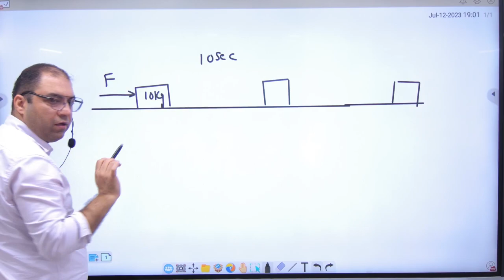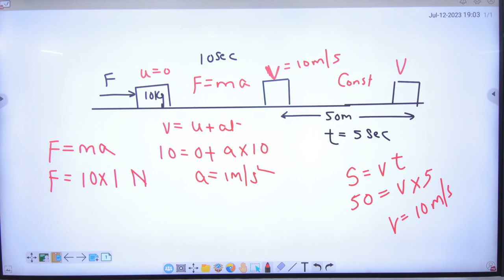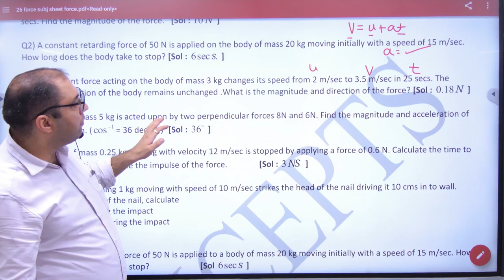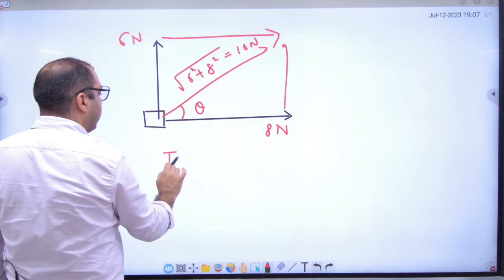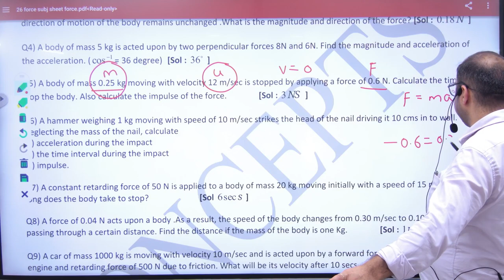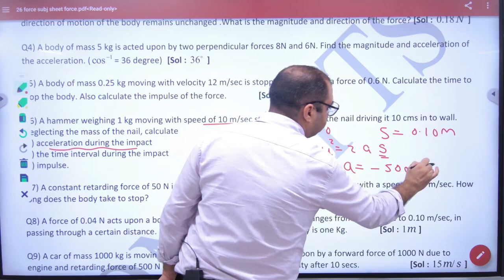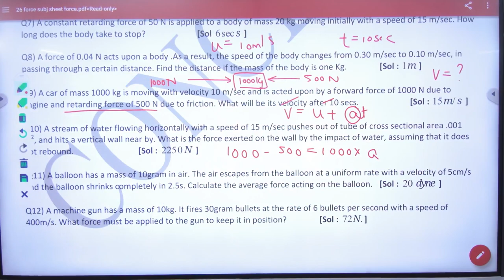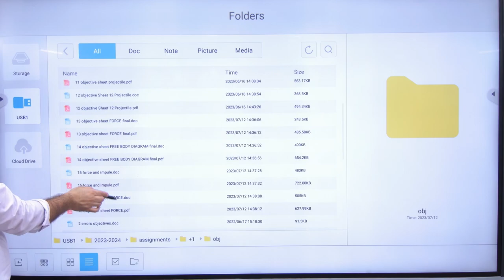8 Examples on force